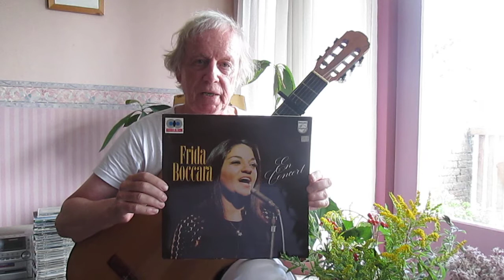"Liefdeslied", een Nederlandse versie van "Cent Mille Chansons" van Frida Boccara.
In zijn 19e Huiskamerlied zingt Henk zijn vrije bewerking van dit beroemde chanson, geschreven door Eddy Marnay in 1968, geïnspireerd door Bach.
Henk sings his free translation in Dutch of "A Hundred Thousand Songs" by Frida Boccara.
Copyright lyrics: Henk van Kuijk